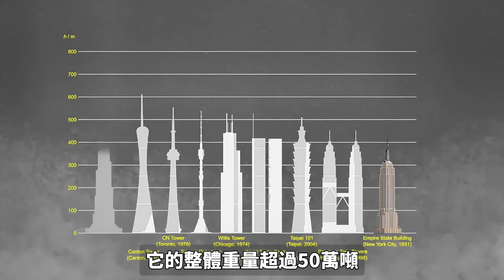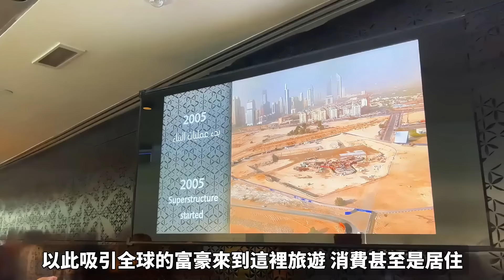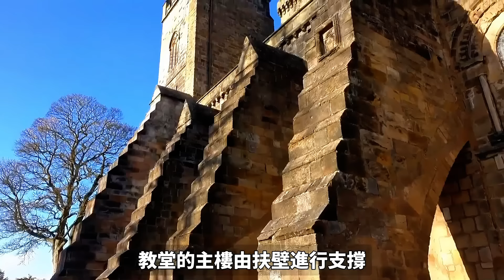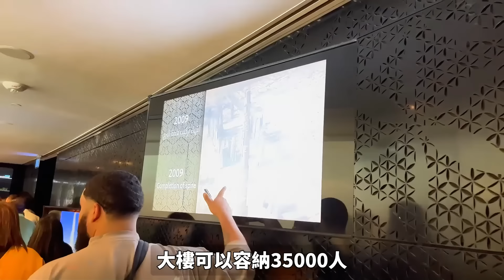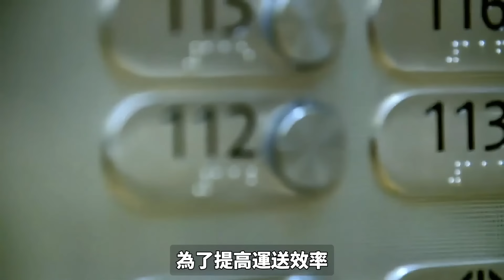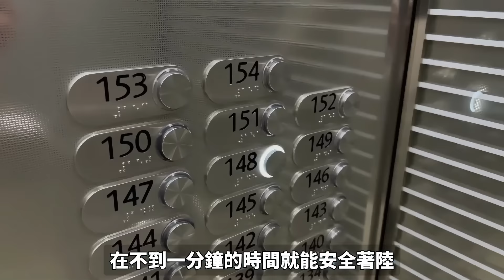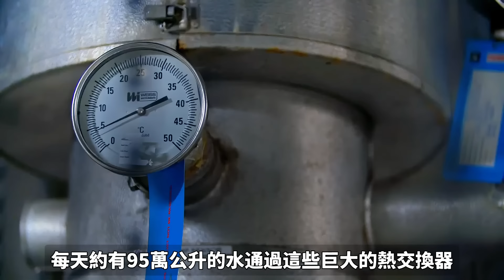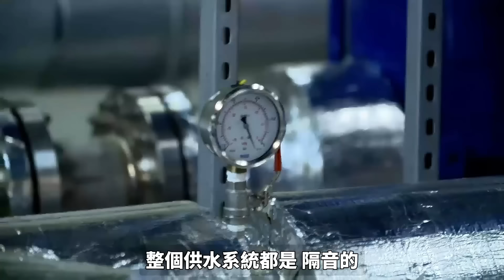高達828公尺的世界第一高樓，耗資15億美元建造，塔尖能預知閃電並將其導向地下